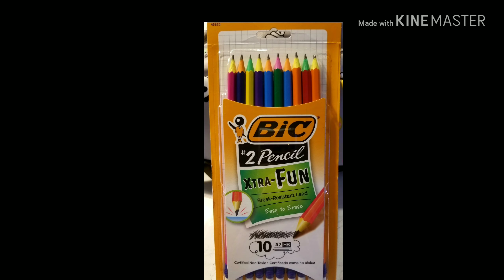School Supply Haul 2018